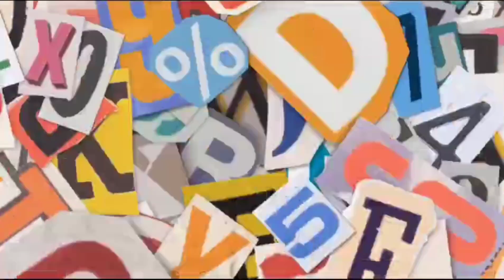COLLER JAHAT MASIH TERLALU TANGGUH UNTUK RUTE JARAK JAUH NYA || DUO COLLER MASIH EKSIS DI RUTENYA